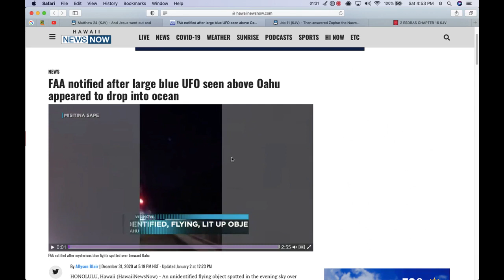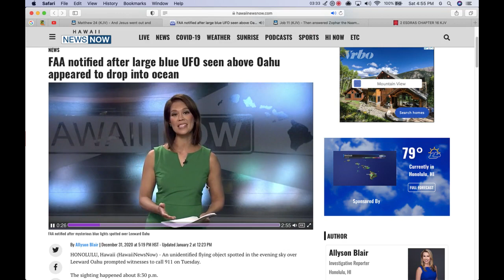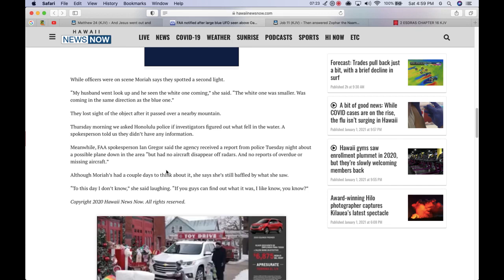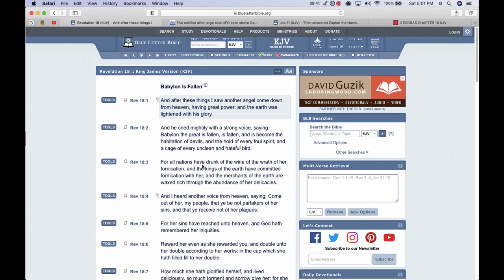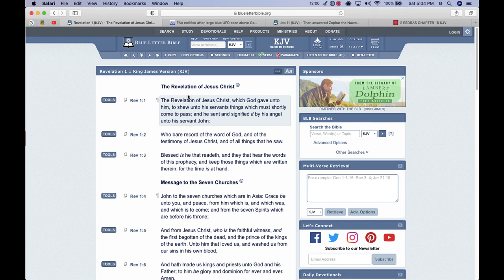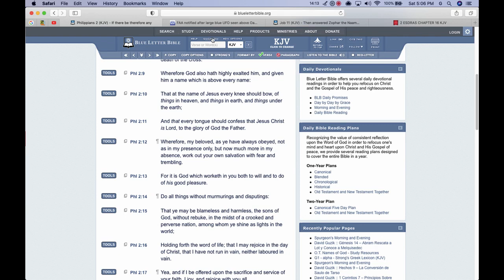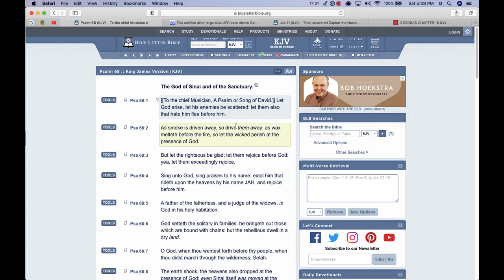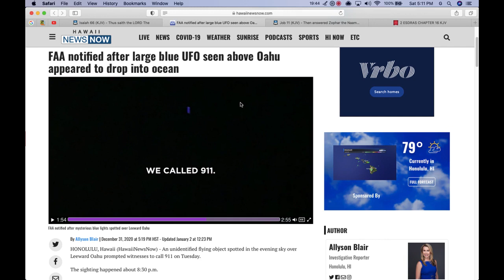Come Out Of Here My People!!!